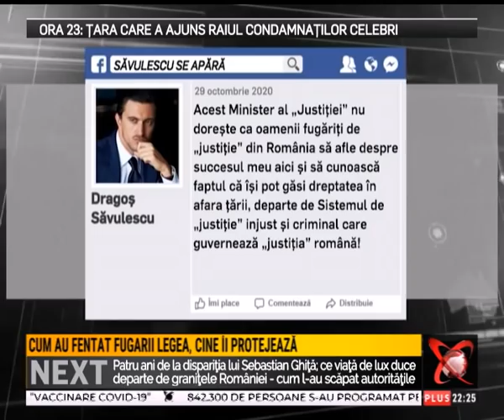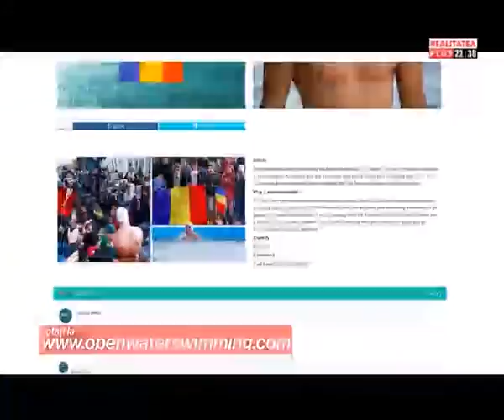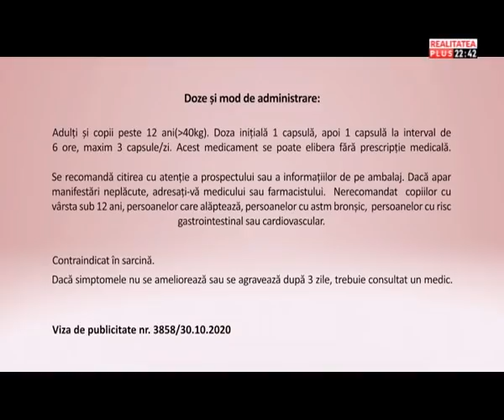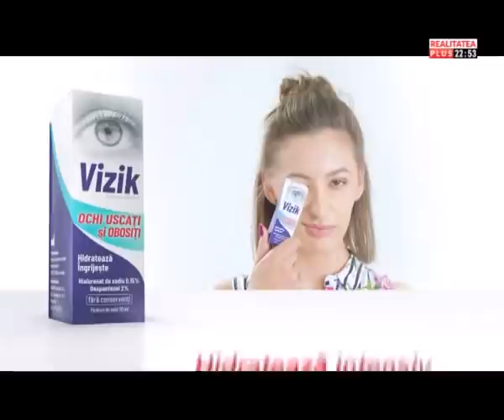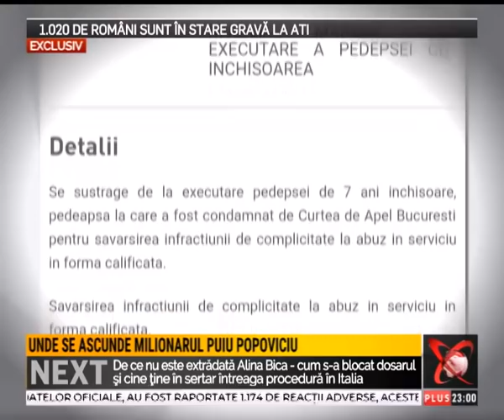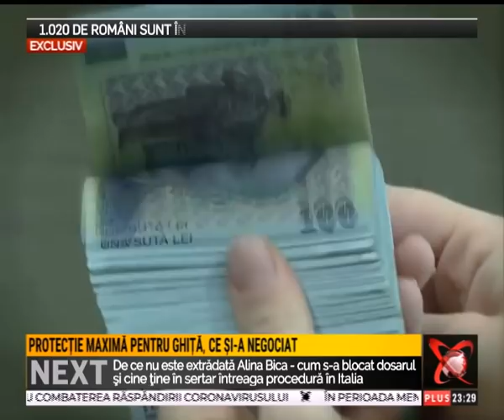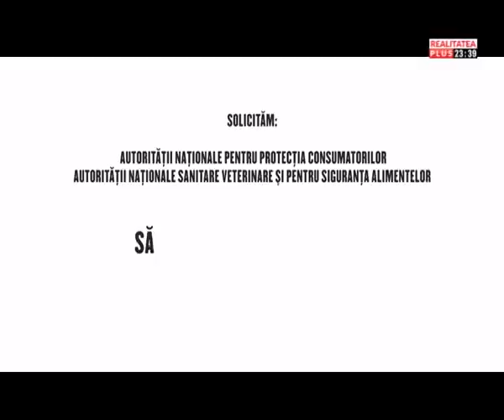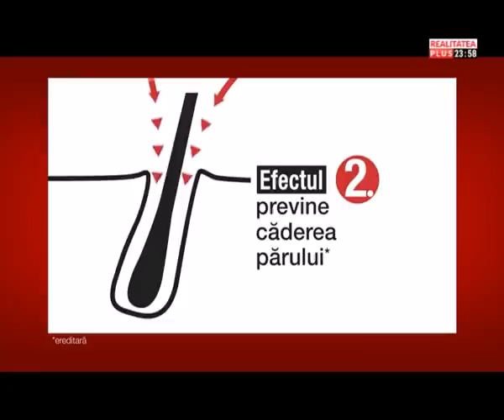Culisele Statului Paralel 24.01.2021 Partea 2